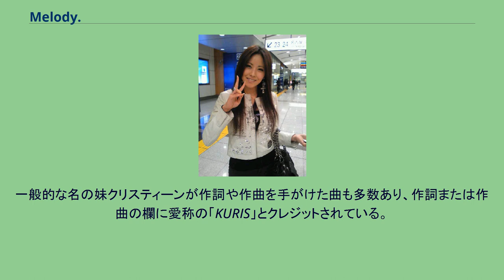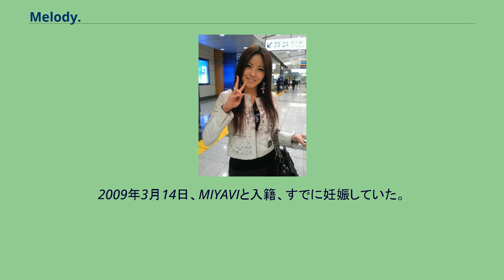Melody.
melody.（メロディー、1982年2月24日 - ）は、日系アメリカ人の元女性歌手。
2009年1月に引退時の所属事務所はテンカラット、レコード会社はトイズファクトリー。
夫はミュージシャンのMIYAVI。
妹はクリスティーン。
ドラマーをやっていたアメリカ人の父親と、沖縄県出身の母親の下、4人姉妹の長女としてハワイで生まれ育つ。
母親が歌っている姿を見て、影響を受け、幼い頃から日本で歌手デビューすることを夢見ていた。
本名でもあるMelodyは、両親が大の音楽好きであることから名付けられた。
3人の妹のうち2人は音楽由来の名である。
一般的な名の妹クリスティーンが作詞や作曲を手がけた曲も多数あり、作詞または作曲の欄に愛称の「KURIS」とクレジットされている。
音楽一家で幼い頃から妹たちとともに音楽のエリート教育を受けていた。
ジャズダンス、ヴォイストレーニング、ピアノとクラシックバレエを習う。
元々両親の影響で厳格なベジタリアンだったため、小学校の給食で出されるまで肉を食べたことがなく、家では牛乳の代わりに豆乳を飲んでいた。
その後、ベジタリアンではなくなったが、野菜が大好物である。
16歳の時にモデルを務め、19歳の時に来日。
当時は、日本語での意思疎通に苦労をしていた。
トーク番組などメディアに出演する際には、言葉の端々に英語が散見される。
ほとんどの楽曲で作詞を担当し、歌詞が全て英語の楽曲もいくつかある。
その英語力を生かして、NHKの『英語でしゃべらナイト』では、来日した海外の著名人へのインタビュアーを、日本の音楽を海外に紹介する『J-MELO』ではVJを務めた。
また、幼い頃からファッションにも強い興味を持ち、学校では陶芸やファッションの勉強をした。
ファッションの仕事に携わることは、歌手と並ぶ大きな夢であったと述べており、歌手引退後にファッションデザイナーとして活動する意向を示唆している。
m-floのフィーチャリングヴォーカリストとして、m-floのライブではその楽曲とともに大トリで出演することが多かった。
2009年3月14日、MIYAVIと入籍、すでに妊娠していた。
同年7月29日に第1子（長女）を出産。
2010年10月21日6時13分、第2子（次女）を出産。
2012年5月26日、m-flo TOUR 2012「SQUARE ONE」幕張メッセにてスペシャルゲスト出演。
2021年2月24日、第3子となる男児を出産。
ワンマンライブと学園祭のみの記載 BIGLOBE presents「Spicy Time」 Be as one TOUR 2006 学園祭 TOUR 2006 Four To The Floor present [melody. LIVE @UTSUNOMIYA] CLUB TOUR '07「mel-mode Night」
K-MIX presents melody. Special Live -READY TO GO!- melody. PREMIUM ACOUSTIC LIVE 学園祭 TOUR 2007 ららぽーとTOKYO-BAY 南館オープン記念イベント「melody. 」SPECIAL LIVE レギュラー出演のみ